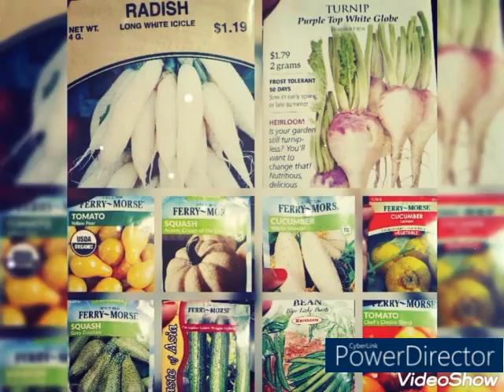Harvesting Broccoli, Lettuce, and Mint| Bug Infestation| Container Gardening 2021| Spraying Garden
Link to video about how i clean and store my harvest is below: